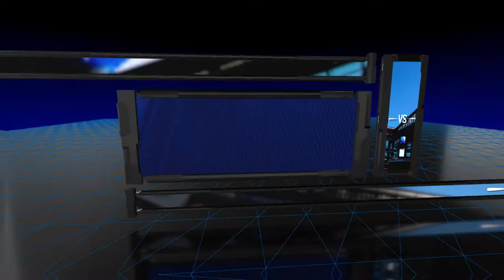Daktronics Creative Services Show Reel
What have we been up to recently? Check out this montage of creative content we've produced for our customers. Give us a shout if you like what you see and would like to explore what we could create for you!